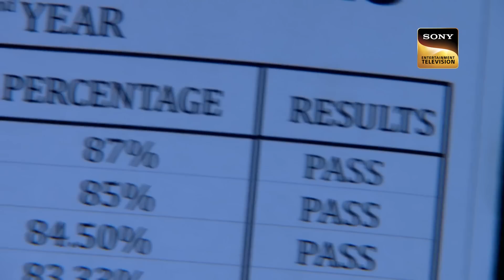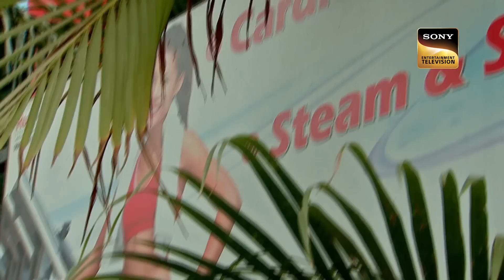Daya Special | Inspector Daya कैसे करेंगे एक आत्मा के रहस्य को Decode? | CID | 21 May 2023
The episode starts when a girl named Abista goes to a Haunted House to meet someone so that her wish comes true. She in her college wished to be first in the exam and win a scholarship. The next result comes out and Abista is second. He is angry and starts crying. Vidhi who came first starts taunting Abista. Suddenly Vidhi commits suicide. Team CID is called.

Daya Special | Inspector Daya à¤•à¥ˆà¤¸à¥‡ à¤•à¤°à¥‡à¤‚à¤—à¥‡ à¤  à¤• à¤†à¤¤à¥  à¤®à¤¾ à¤•à¥‡ à¤°à¤¹à¤¸à¥  à¤¯ à¤•à¥‹ Decode? | CID | 21 May 2023